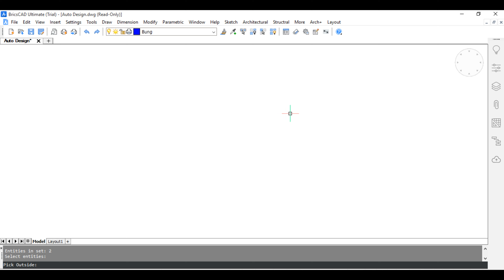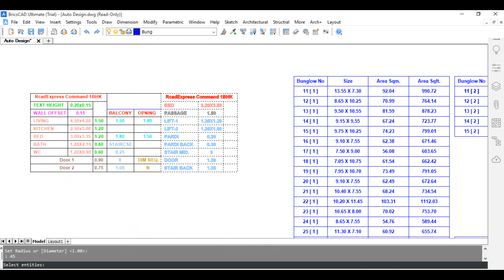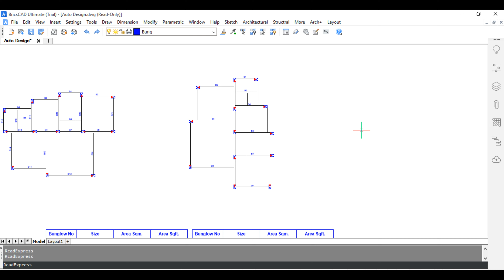Auto Design Bunglow or Apartments Software Demo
Dear Friends
Webinar Free Registration